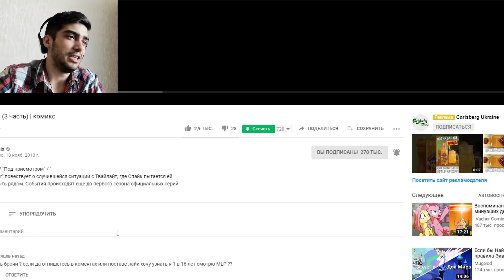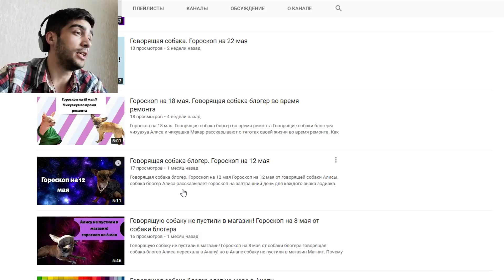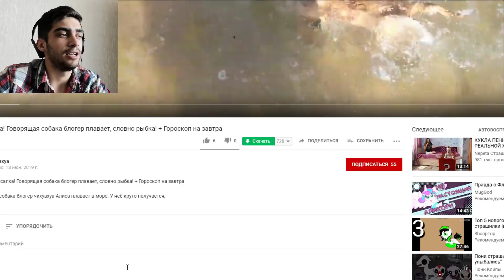Под присмотром / To Look After / 3 часть - Реакция на Комикс